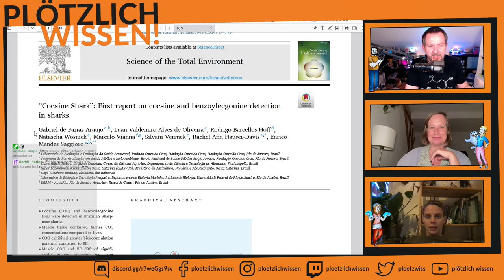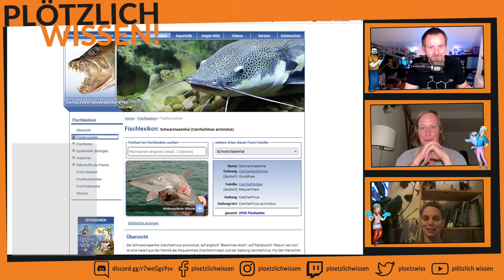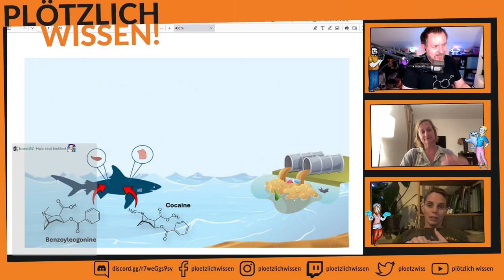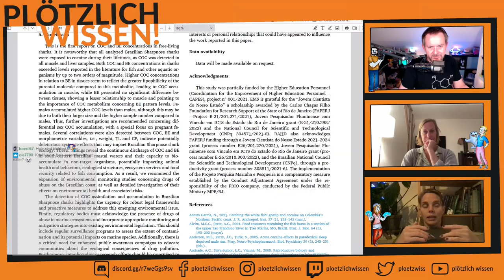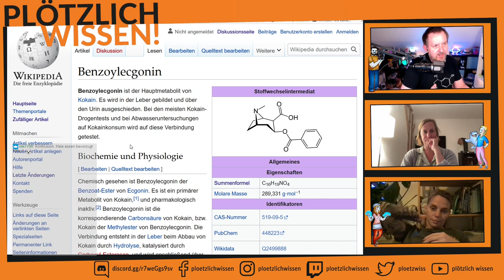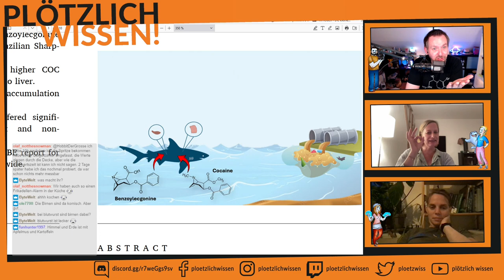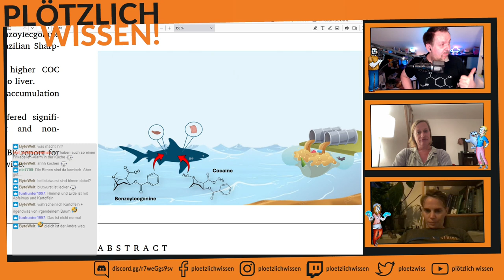Abtauchen mit PW! #54 (Teil 3/3) Die Kokain-Haie vor Brasilien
Julia erzählt uns von den Kokain-Haien vor Brasilien